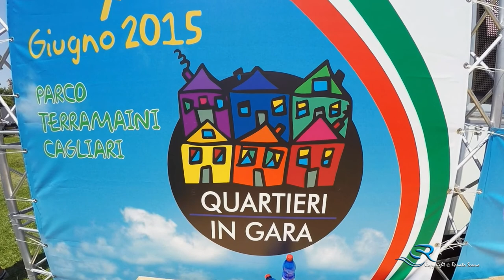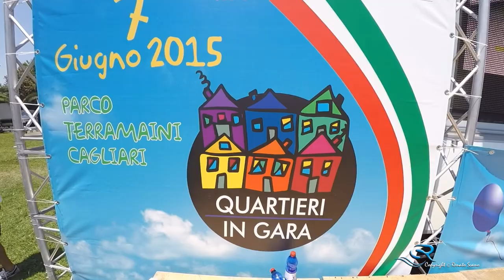Quartieri in Gara al Parco Terramaini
Cagliari 7 Giugno 2015
  Parco Terramaini “” Quartieri in Gara “”
Si consiglia qualità 1080 HD per una migliore visione